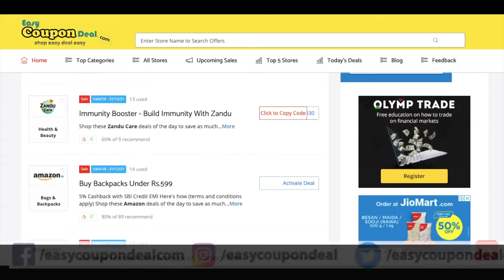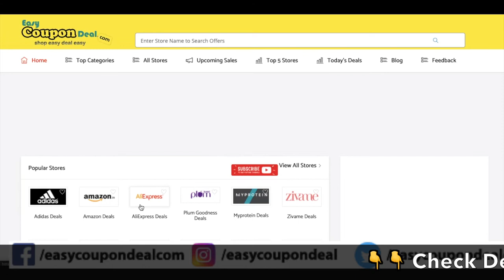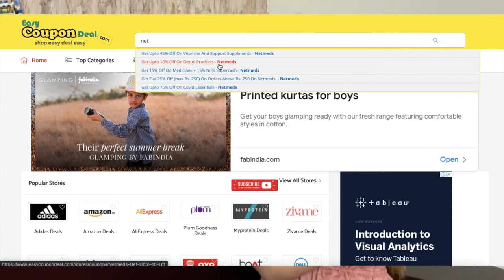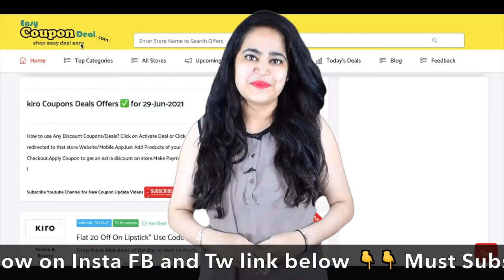✅ Netmeds Coupon Code 2022 | Netmeds Coupons | Netmeds Promo Code | 1mg coupons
Netmeds.com, India Ki Pharmacy, is brought to you by the Dadha & Company – one of India’s most trusted pharmacies, with over 100 years’ experience in dispensing quality medicines. At netmeds.com, we help you look after your own health effortlessly as well as take care of loved ones wherever they may reside in India. You can buy and send medicines from any corner of the country - with just a few clicks of the mouse.